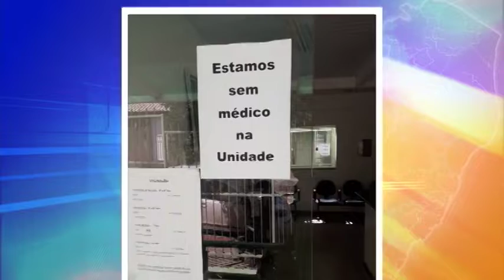TN1: Moradores de Viana reclamam de atendimento em posto de saúde